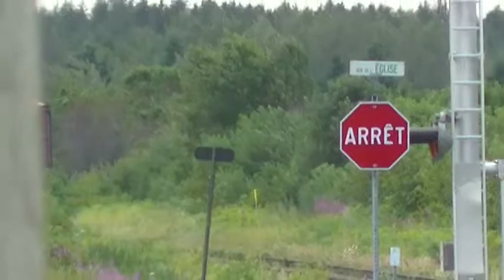CN 2571 CN 5651 CN 9418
Date:July 24th 2013
time: 14h05
Location: Mile 181,17 Mont-Joli Subdivision
power:
CN 2571 (Dash9-44cwl)
CN 5651 (SD75i)
CN 9418 (GP40-2w)

Number of Cars: 101 cars